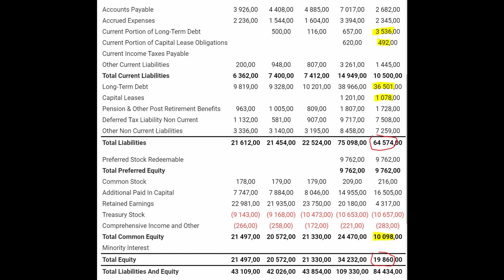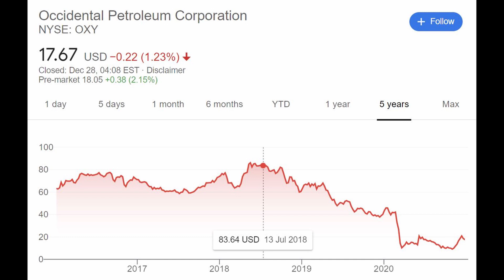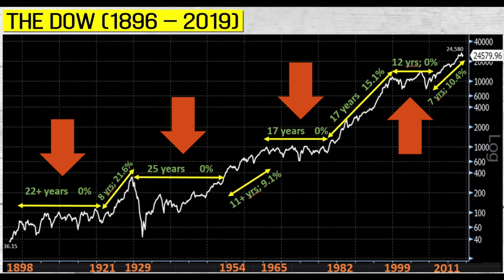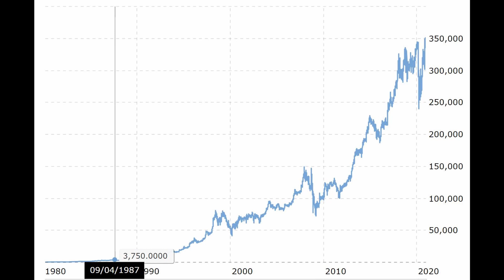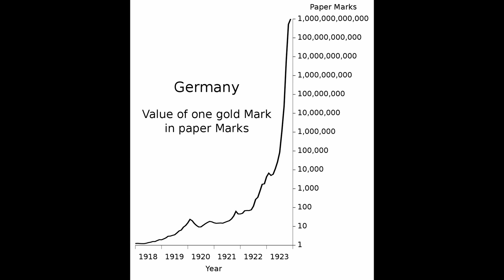5 důvodů proč neobchoduji na marži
Maržový účet dnes nabízí mnoho brokerů a mnoho investorů začátečníků je přitahováno vidinou vysokých zisků. Uvádím pět dobrých důvodů, proč neobchoduji na marži, či na páku (úvěr/dluh). Neobchoduji takto akcie, ani ostatní aktiva, jako např. forex. Investor by se měl spokojit s tím, co má, i když jde o malé částky, a postupně akumulovat kapitál. Jako příklad používám Occidental Petroleum (OXY) a Berkshire Hathaway (BRK).

0:00 Úvod
0:56 Příklad Occidental Petroleum (OXY)
3:45 Budoucnost je nejistá
4:56 Psychologické důvody
6:07 Warren Buffett
8:31 Shrnutí